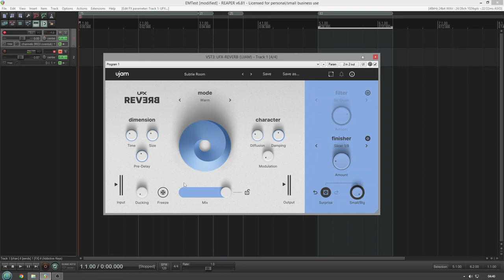Ujam Ufx Reverb (No Talking)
The Art-ificial Reverb Designer

10 algorithmic reverb modes
25 creative filter models, e.g.
"Megaphone"
Unique auto-ducking function
50 Finishers

A solid source of inspiration
The infinite possibilities of electronic music production is its blessing and its curse. Think of UFX as your digital companion on your creative journey. It gives you all the possibilities with none of the overwhelm.

Light Up Any Room
Hear how UFX Reverb adds space, room and new dimensions to your track.

Take control of the ambience with the sound character and dimension controls. Use Freeze and Finishers for endless creative modulations. Filter models span from bread’n’butter to outright crazy.

Ducking
The Ducking feature allows you to create an immersive, spacious soundstage while maintaining the clarity and presence of your original audio signals by automatically adjusting the level of the reverb effect in relation to the input audio signal.

Freeze
Freeze opens up a vast landscape of creative possibilities for your music production - just imagine holding a piece of sound in the air! The feature essentially captures and holds a short piece of reverberated audio and loops it.

Surprise
The Surprise feature in UFX is designed to create random variations with adjustable depth. Each time you click Surprise, a completely new preset is created. Use this as a starting point for your own and start tweaking from there.

Tidy mixes guaranteed
Do you find yourself getting lost in thick spacey sauce when dialing in that big beautiful washy reverb? All your worries will be far, far away with our auto-ducking feature. It side chains the reverb with the source signal, so you get the best of both worlds!

Piano is XLN Audio Addictive Keys Modern Upright.